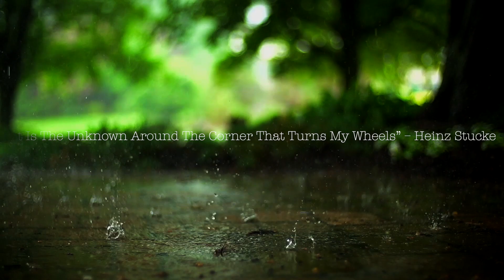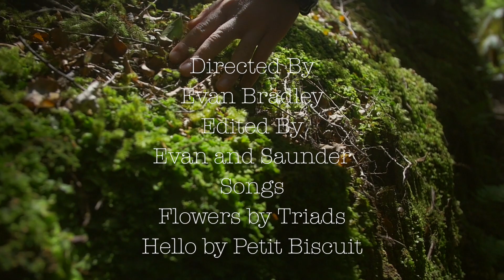Galbraith Mt. Documentary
Evan and Saunder made this Documentary for a school project @ BHS and filmed of Talus Turk riding

Filmed and Edit by Saunder Vanwarden & Evan Bradely